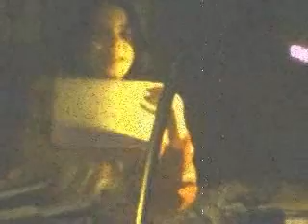Krista's story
Krista tells a story that she wrote, herself.